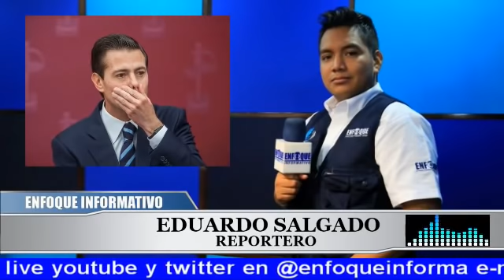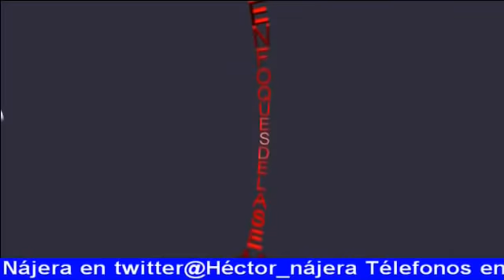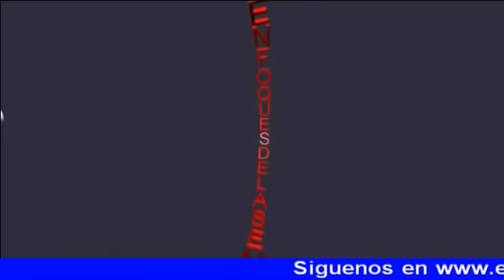NOTICIERO ENFOQUE INFORMATIVO DEL 30 DE NOVIEMBRE DEL 2018